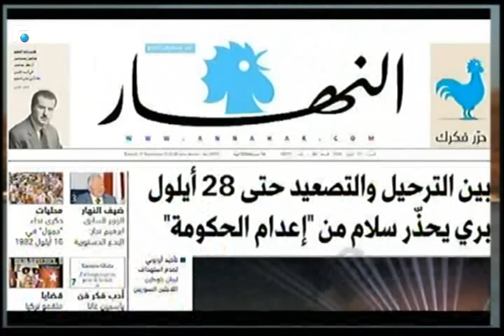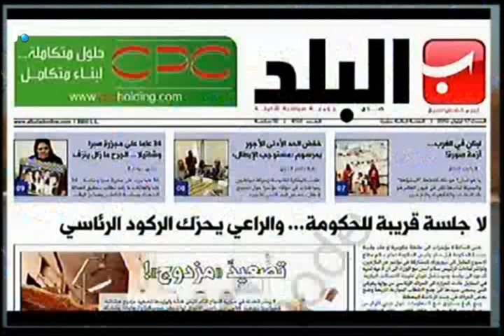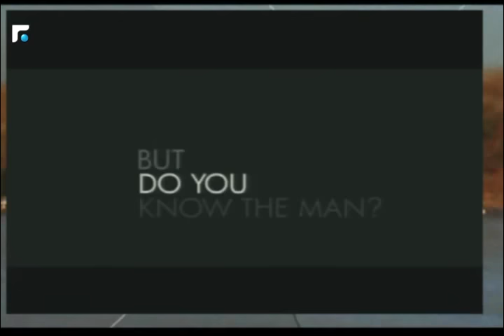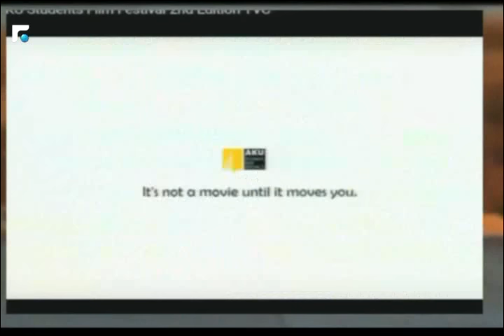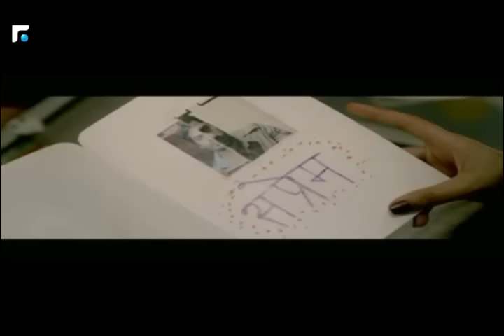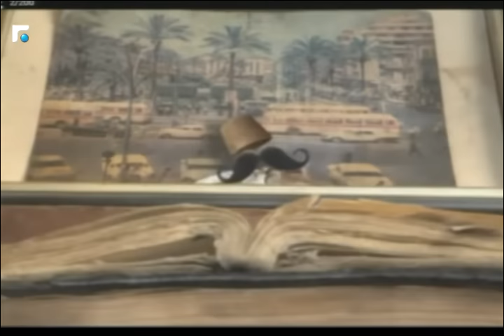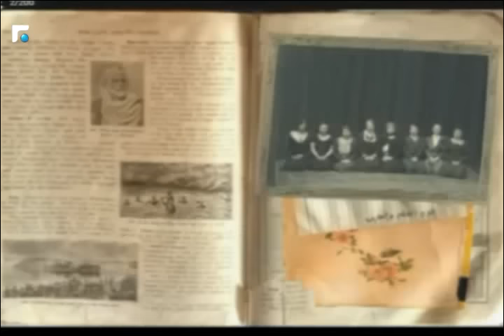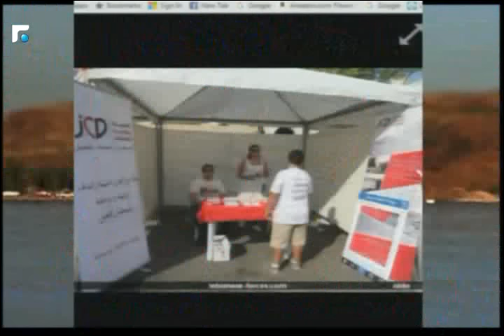اخبار الصباح 17/09/2016